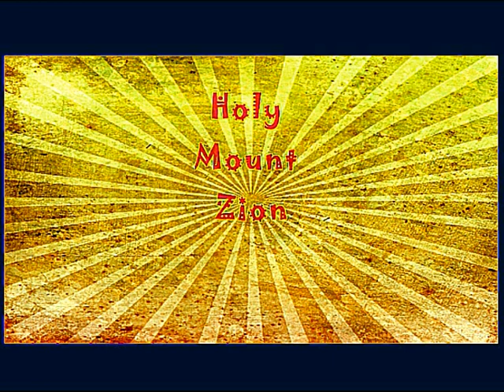African Jamaican Culture ~ Zion (DAHD Sharp)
VALUE-ADDED: With Photo and Video Editors we create Videos like this too. This Video Pattern is Brand New! View and hear by yourself; Add Channels to your guide and for more and upcoming patterns